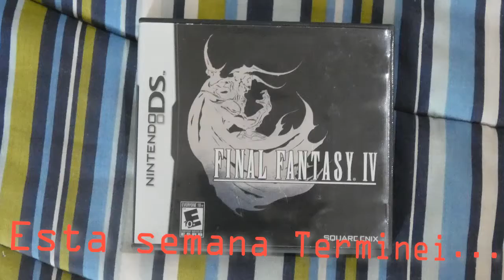Esta semana terminei... #124 - Final fantasy 4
Esta semana terminei:
-Final fantasy 4 (DS)